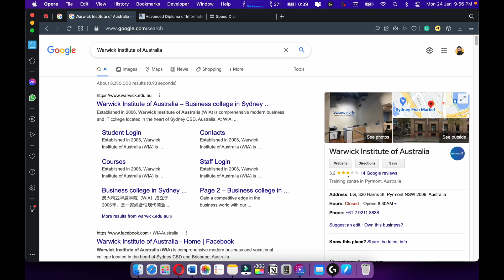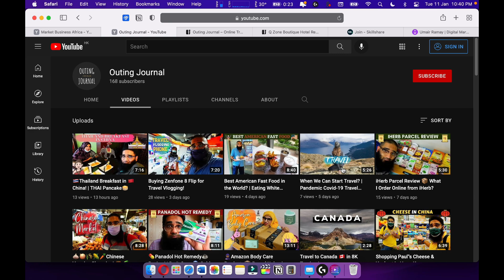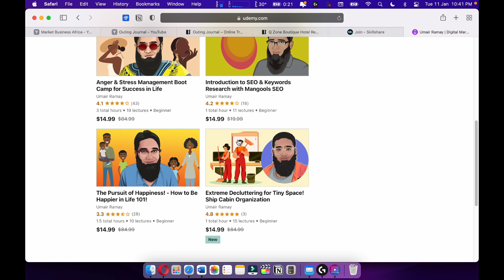Is the 🇦🇺 Advanced Diploma of Information Technology from Warwick Institute of Australia Worth it ?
🟥Best Coding Books: 💻Best Laptop

Should you do the Advanced Diploma of Information Technology from Warwick Institute of Australia?